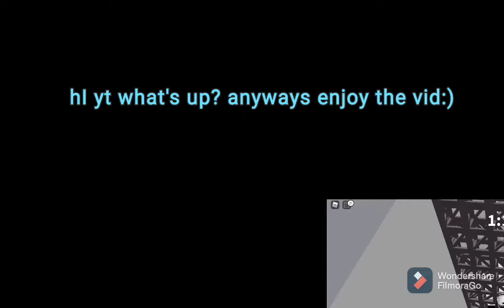roblox tower of easy gameplay